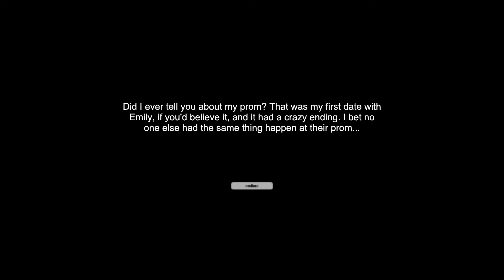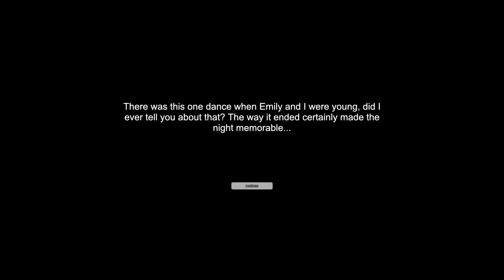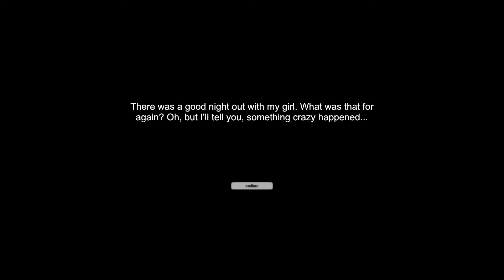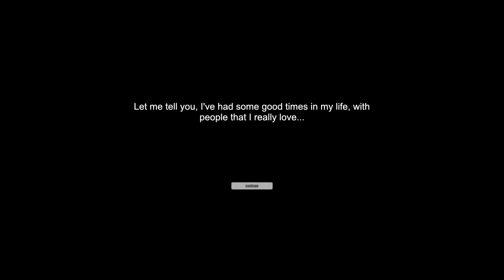memory with queen faith 89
Memory was developed by  ClaireNicolee, Brian Maynard, Tim Chen, and Griffin Ochar.